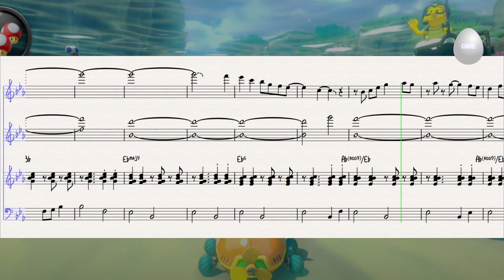Dolphin Shoals (from Mario Kart 8 Deluxe) - Sheet Music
Dolphin Shoals from Mario Kart 8 Deluxe Music was written by Atsuko Asahi